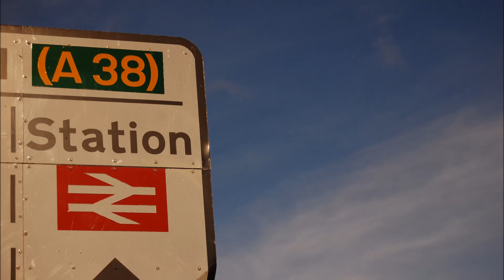mix2houseYTconv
house mix, soulful/funky/deep